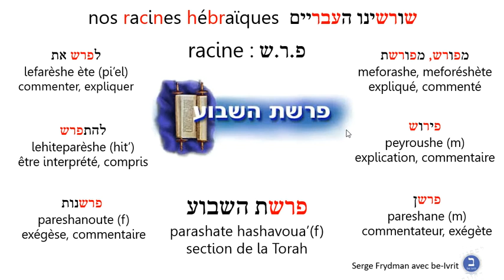racineprsh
racineprsh, פרש, parasha, hébreu, vocabulaire, syntaxe, verbes